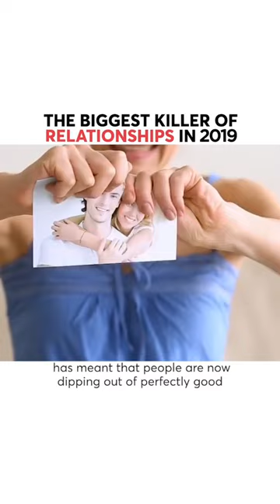The Relationship Killers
The Biggest Relationship Killers in recent times